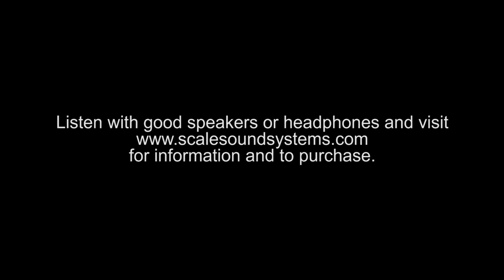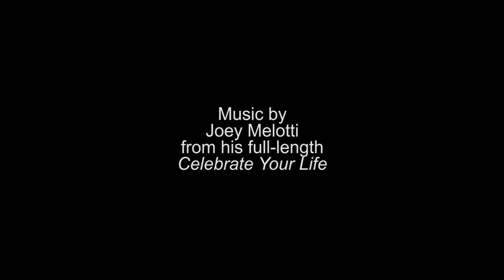Rapido E8 DCC-Sound Speaker Upgrade Comparison by Scale Sound Systems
This video will compare the sound of the stock factory speakers with the Scale Sound Systems RAPO-E8XF-RC1 and RAPO-E8XR-RC1 speaker upgrade. for information and to purchase.